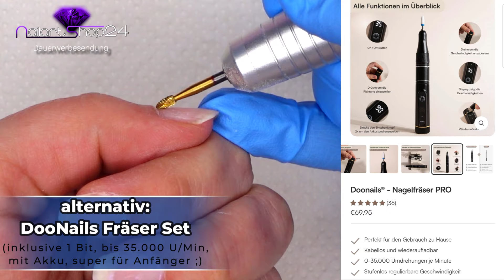SO MACHST DU GELNÄGEL, Step by Step für ANFÄNGER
Meine amazon Listen* (Schnäppchen/ Empfehlungen)

Prime KOSTENLOS testen?*

Modelones Gellack Set*
weitere Produkte/ Sets

JCMaster auf amazon*

Melodysusie:
Alle Geräte im Überblick
2in1 Staubabsaugung & Fräser
Mini UV/LED Lampe (ideal für Press On/ Dual Form)

Peel Off Base Coat
Dip Powder/ 2in1 Powder/ Base usw*
Staubabsaugung (auch kabellos nutzbar)
Glitter-& Neon Liner
Qik Gel Sets
Polygel Sets
Gellack Sets